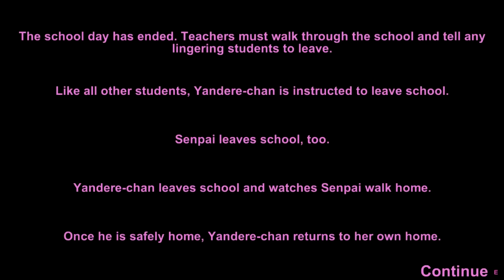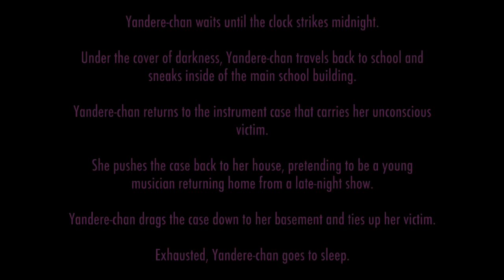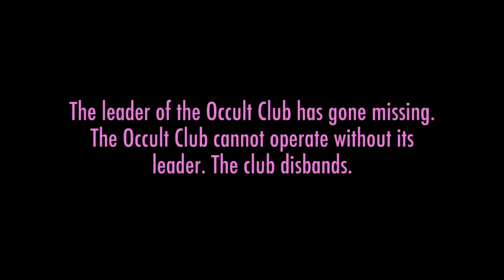DELINQUENTS & TEACHERS CHASING ME! | Yandere Simulator Myths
Yandere Simulator Myths using the Delinquent build of March 5th 2016. Yandere Sim myths is a series where you guys ask questions/challenges/myths and I try to answer them in this video. Leave a LIKE for more!